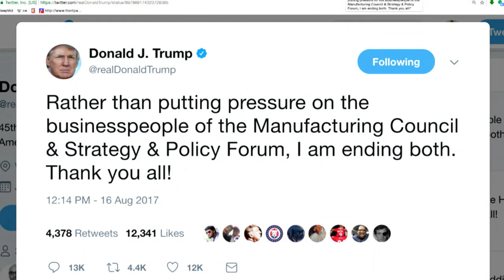Trump Insists That the 'Alt Left' Is a Thing That Exists & They Are 'Very Bad'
In this Majority Report clip, we watch Donald Trump defend the "Unite the Right" protesters by insisting the "alt left" protesters are equally to blame for the events at last weekend's rally.